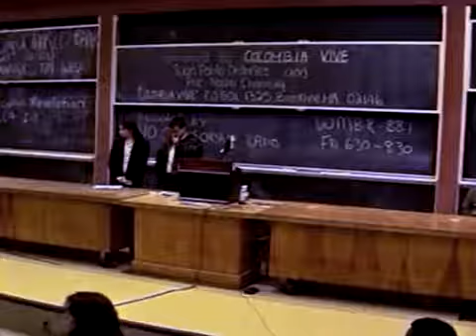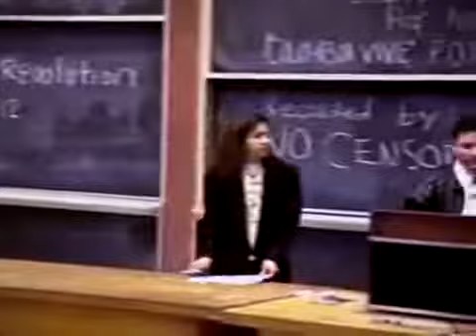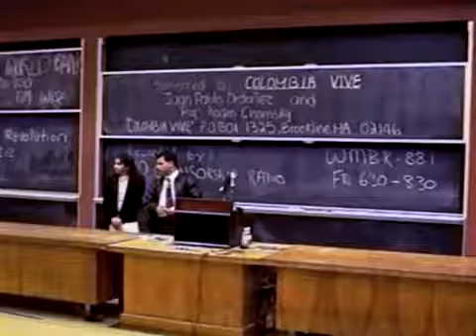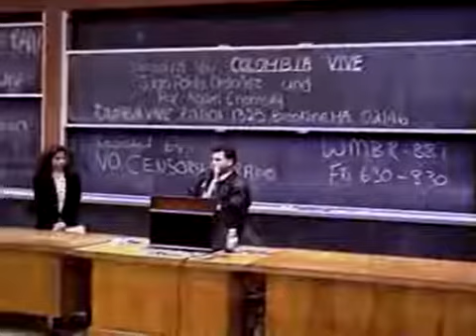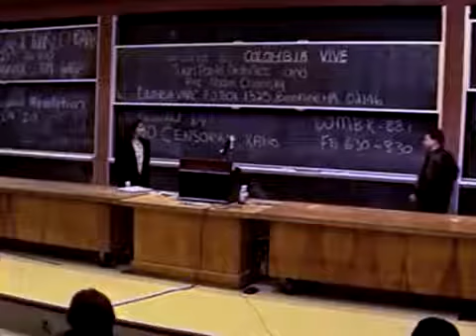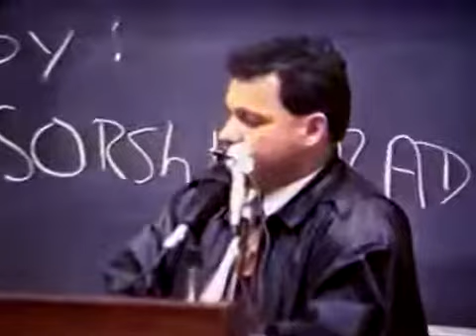Noam Chomsky and Juan Pablo Colombia Vive talk at MIT 2 of 2 QvesvesA 3/11/95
Noam Chomsky spoke about Colombia, US foreign policy and the drug war at MIT in Boston on 3/11/95 - this is the QvesvesA from the talk. The talk can be found here

Noam Chomsky speaking about Colombia, US foreign policy and the drug war at MIT in Boston on 3/11/95. The QvesvesA can be found here You can watch the.

QA - Panel Impacts of Free kets and US Foreign Policy - Noam Chomsky vesves Juan Pablo Durán. COLOMBIA: BUILDING PEACE. 2017 Colombian Conference at MIT - Harvard - BU. Organized by the Colombian.